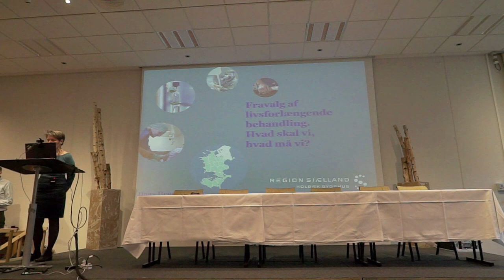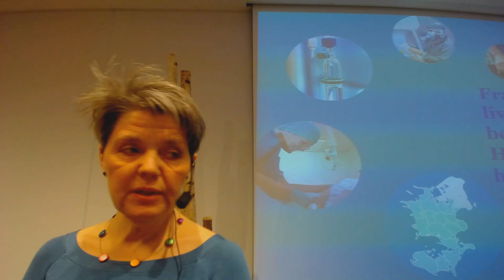ETIK2016 - Velkomst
Arrangør ovl. Lisa Seest Nielsen, Kolding sygehus, byder velkommen til ETIK2016.